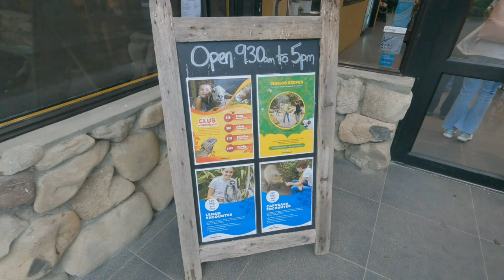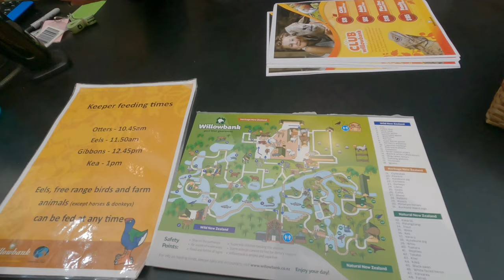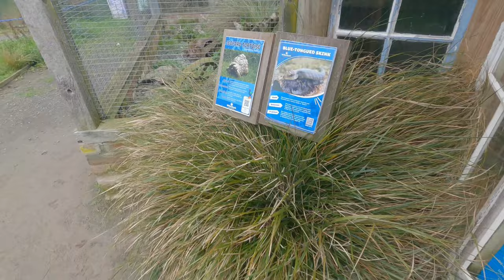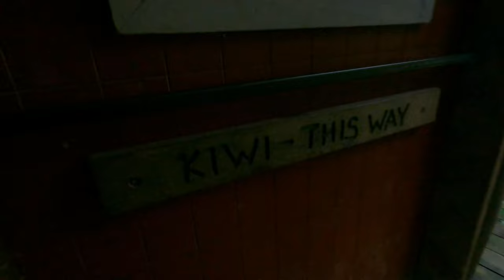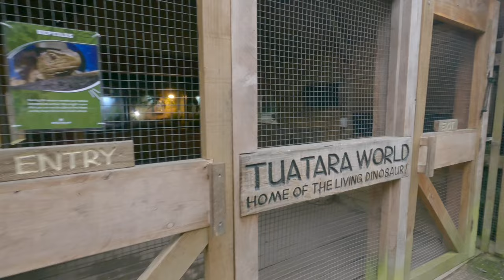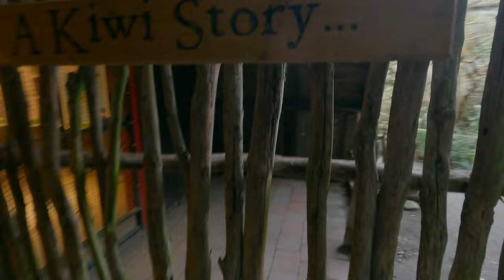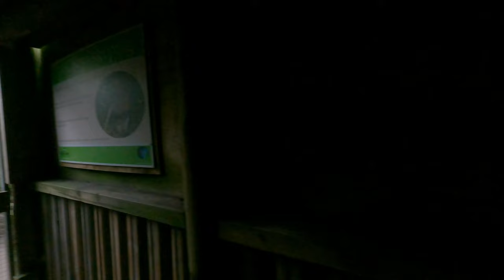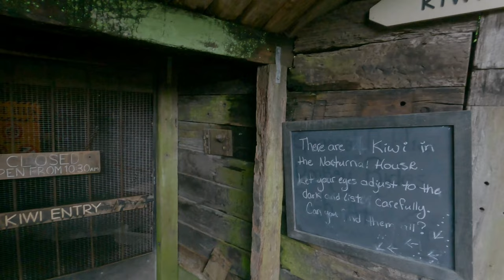Willowbank Wildlife Reserve | 4K | Christchurch | On 03.07.2023 | South Island | New Zealand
Willowbank Wildlife Reserve is a wildlife park and nature reserve in Christchurch, New Zealand.

Willowbank Wildlife Reserve first open their doors in October 1974.

As well as having public displays of various animal species it also carries out conservation of native species including tuatara, kiwi, brown teal, and Duvaucel's gecko. Willowbank also holds the only pair of takahē on display in the South Island of New Zealand outside a Department of Conservation facility.

Willowbank houses 95 species that are divided into three sections: exotics, heritage farmyard and New Zealand natives.

The exotics section house species from far and wide including blue and gold macaws, scarlett macaws, capybara, small-clawed otter, ring-tailed lemurs, black-and-white ruffed lemur, star tortoise, leopard tortoise and green iguana .

The heritage farmyard section works alongside the Rare Breeds Conservation Society holding and breeding species of farm animals that are dying breeds including Arapawa goats, Damara sheep, Enderby Island rabbits and zebu.

The New Zealand natives section houses species from around New Zealand including kea, kaka, North Island brown kiwi, South Island brown kiwi, Okarito brown kiwi, great spotted kiwi, morepork, New Zealand falcon and tuatara.

Willowbank supports and works alongside charitable organisations such as the New Zealand Conservation Trust and The South Island Wildlife Hospital.